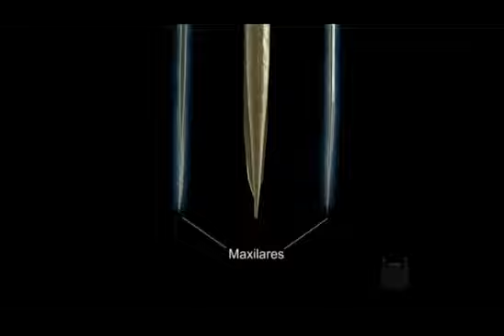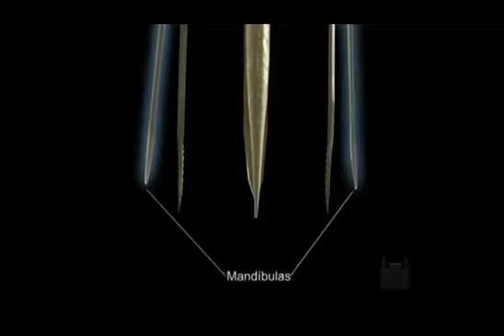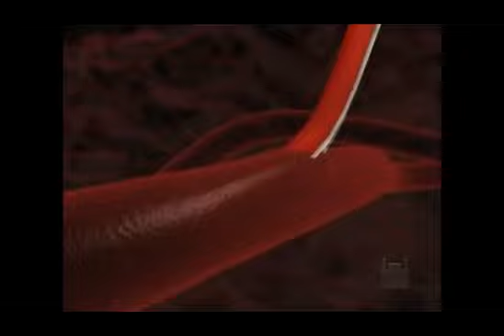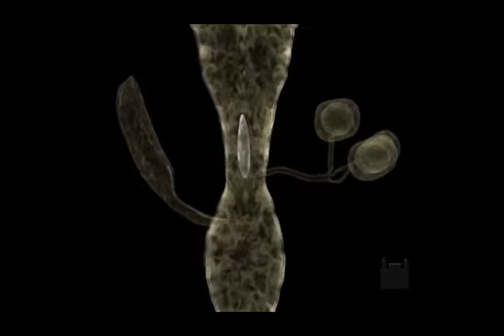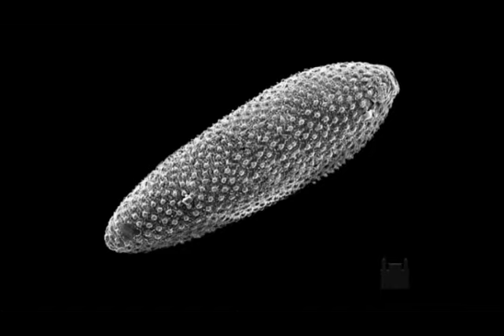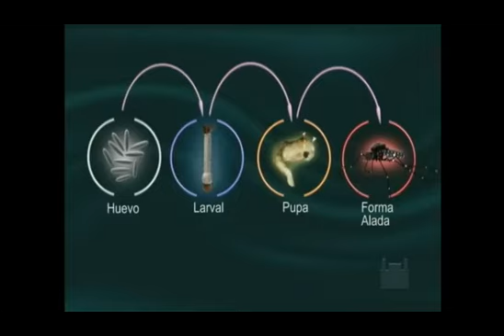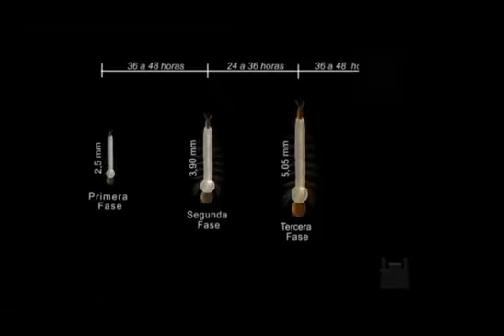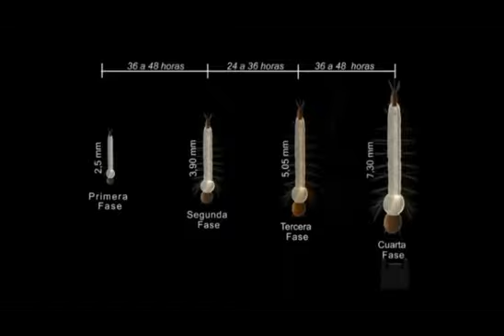Morfologia y ciclo de maduracion de Aedes sp